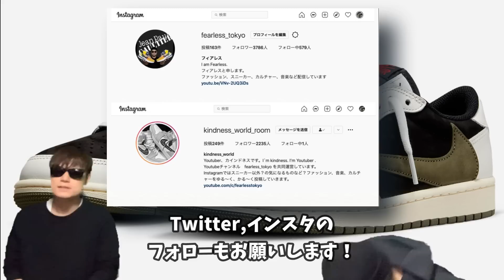最新ストック数は？Travis Scott x Air Jordan 1 Low OG WMNS “Olive” DZ4137-106 Peaceminusone x Nike Kwondo 1 “P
最新ストック数は？Travis Scott x Air Jordan 1 Low OG WMNS “Olive” DZ4137-106 Peaceminusone x Nike Kwondo 1 “Panda”

Travis Scott x Air Jordan 1 Low OG WMNS “Olive”の話しをしています！

Nike SB Dunk Low "Jarritos"
Release Date: May 4th, 2023 (Thursday)
Color: N/A
Mens: N/A
Style Code: FD0860-001

Nike Air Max 1 “Keep Rippin Stop Slippin”

PEACEMINUSONE x Nike KWONDO1 “Panda”

Nike Air Humara
Release Date: 2023
Style Code: FQ1099-200Retail: $170

Air Jordan 5 SE “Craft”
Color: Light Orewood Brown/Safety Orange-Flat Pewter-Sail
Style Code: FD9222-180
Release Date: June 17, 2023
Price: $210

Air Jordan 4 “Red Cement”
Color: White/Fire Red-Black-Neutral Grey
Style Code: DH6927-161
Release Date: August 12, 2023
Price: $210

Air Jordan 1 High OG “Palomino”
Release Date: September 16, 2023
Style Code: DZ5485-020Color: Black/Metallic Gold-Palomino-SailRetail: $180

Air Jordan 1 High OG WMNS “Washed Pink”
Color: Atmosphere/White-Muslin-Sail
Style Code: FD2596-600
Release Date: April 22, 2023
Price: $180

Air Jordan 1 High OG “Washed Heritage”
Color: Black/Fire Red-Light Smoke Grey-Sail
Style Code: DZ5485-051
Release Date: June 10, 2023
Price: $180

Air Jordan 1 Low OG “Black Toe”
Color: White/Black-Varsity Red
Style Code: CZ0790-106
Release Date: July 28, 2023
Price: $140

Air Jordan 1 High OG “Lucky Green”
Color: Black/Lucky Green-White
Style Code: DZ5485-031
Release Date: April 15, 2023
Price: $180

Travis Scott x Air Jordan 1 Low OG WMNS “Olive”
Color: Sail/University Red-Black-Medium Olive
Style Code: DZ4137-106
Release Date: April 26, 2023
Price: $150

【自己紹介】
10万人を達成した暁には奇跡的に当選したAir Diorを履いてYoutubeのパーティ会場でムーンウォークを披露することを公言！